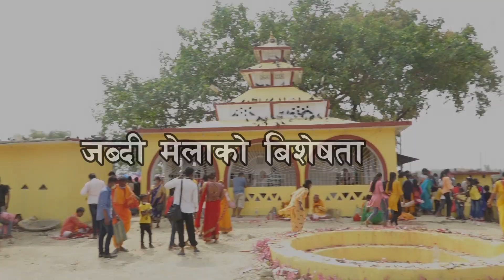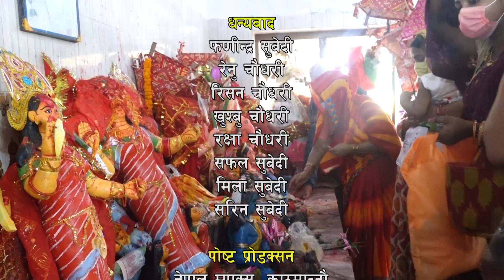जब्दी मेलाकाे बिशेषता बृतचित्र ।।Jabdi mela ko bisheshta // by parshuram chaudhary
जब्दी मेलाकाे बिशेषता बृतचित्र ।। Jabdi mela ko bisheshta
direction : Parshuram chaudhary
Editing : Renu chaudhary
Camera : Kishor Dahal
Thanks : phanindra subedee, Renu Chaudhary, Risan chaudhary, Saphal subedee, khushbu chaudhary, sarina subedee, mila subedee,, Rakshya chaudhary